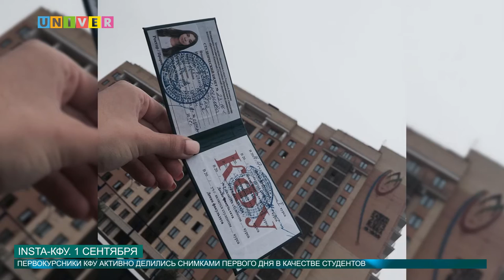INSTA КФУ 1 СЕНТЯБРЯ от 02.09.2016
Наш корреспондент Диана Авакян заглянула в профили новоиспеченных студентов КФУ и готова поделиться с вами самыми яркими снимками.